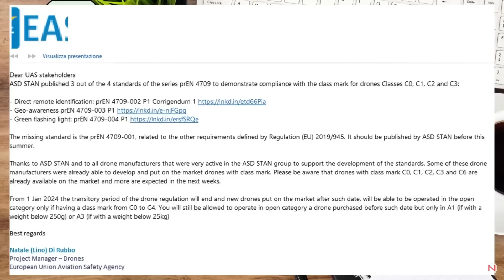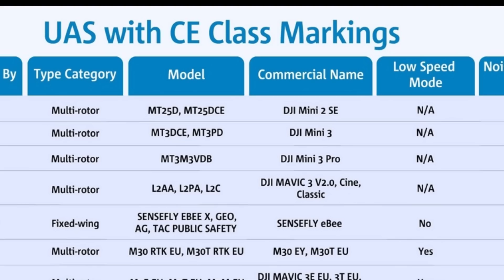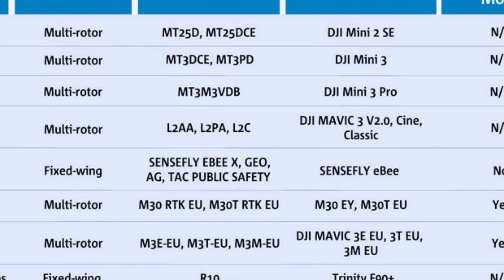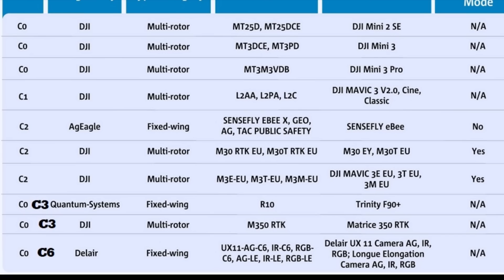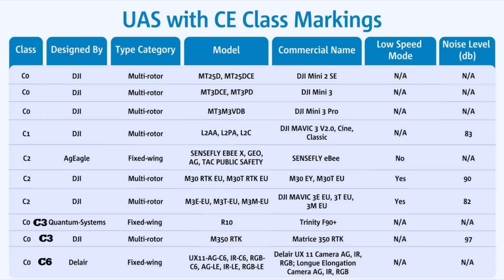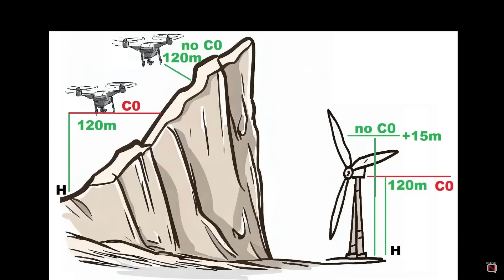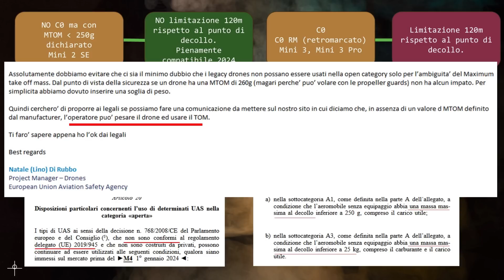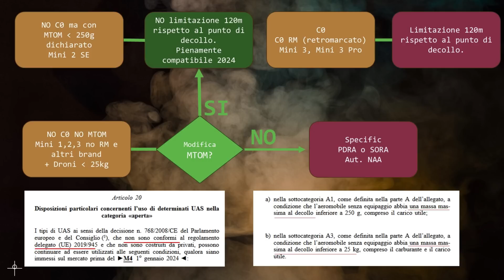Il drone DJI MINI 3 PRO B ha la marcatura C0 del Regolamento Europeo, TUTTO BENE?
Il drone DJI MINI 3 PRO B ha la marcatura C0, TUTTO BENE?
In questo video parliamo dell'elenco diffuso da EASA sui droni che hanno ricevuto la marcatura di classe del regolamento europeo. Nell'elenco c'è anche una versione di Mini 3 Pro. Ma è conveniente procedere alla marcatura retroattiva C0 su un drone sotto i 250grammi se sarà modificata la dicitura MTOM nell'articolo 20 del regolamento 947/2019? E' uno degli interrogativi a cui cerchiamo di dare una risposta in questo video.